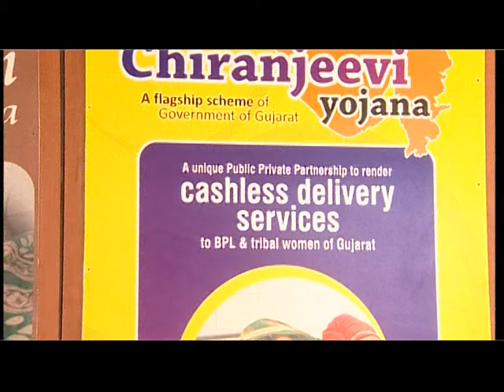Good Governance Initiative in India - CHIRANJEEVI Safe motherhood & child Survival Prog.-Gujurat 2